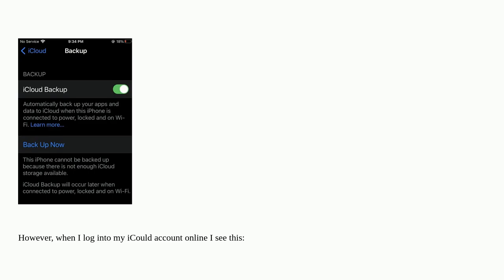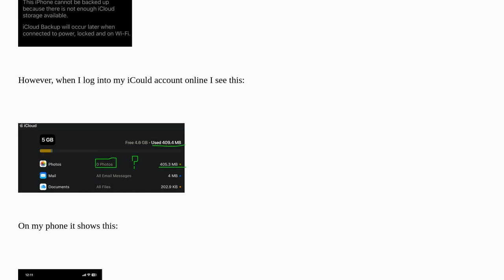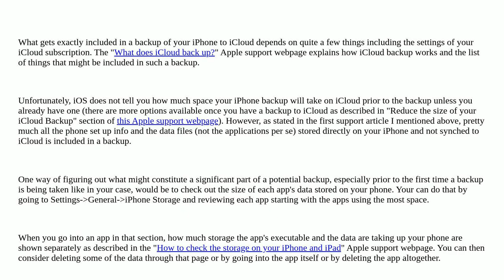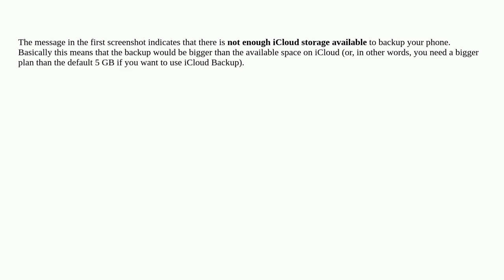Apple: iOS says not enough iCloud storage available despite no files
iOS says not enough iCloud storage available despite no files

A special thanks goes out to the community

  icloud ios backup